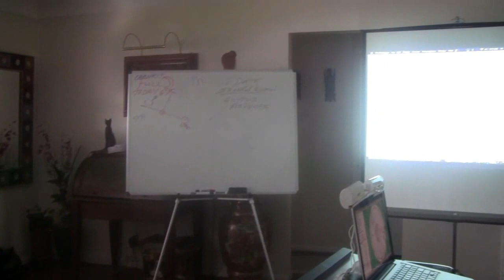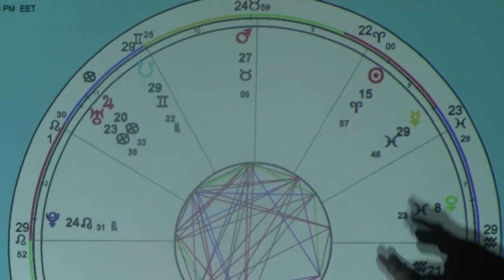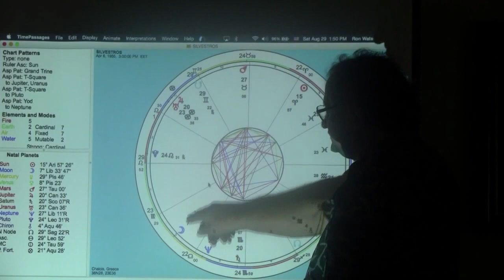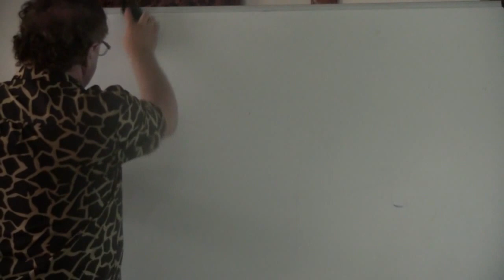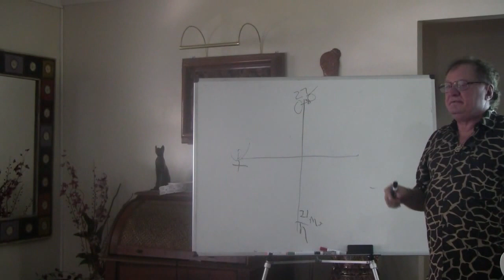Ron Watson: Beginner astrology. Class 5/5. Part 2.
From the author of "The Greatest Story Never Told" - astrological profecies and metaphysical mysteries.-
Hands on the Natal Chart: How to go for the jugular.